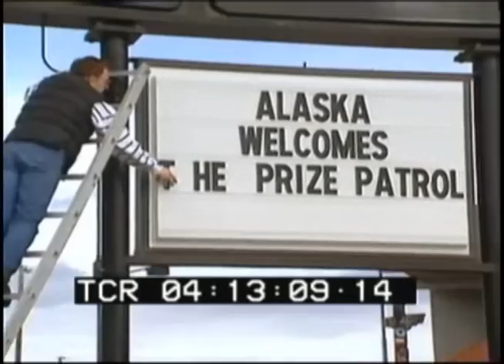Publishers Clearing House Winners: Mary Fay From Alaska Wins $10,000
The Prize Patrol goes all the way to Alaska to surprise Mary Fay with $10,000.00!